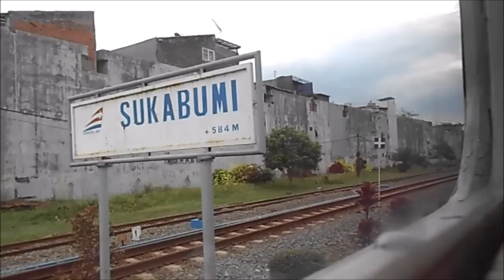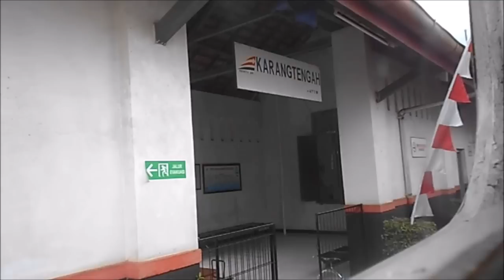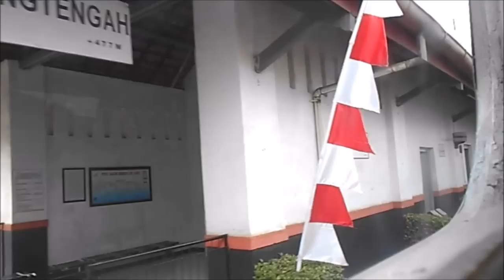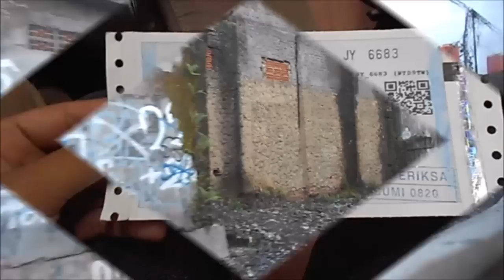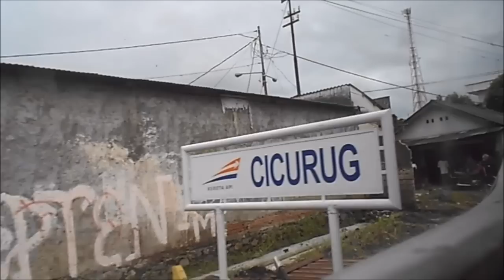Jalan Jalan Naik Kereta: Kereta Api Pangrango Sukabumi-Bogor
Kali ini, perjalanan yang saya dokumentasikan adalah perjalanan KA Pangrango dari Sukabumi menuju Bogor. Selamat menikmati Semoga bisa menjadi referensi Liburan Anda :)

This Video Quality is 720p